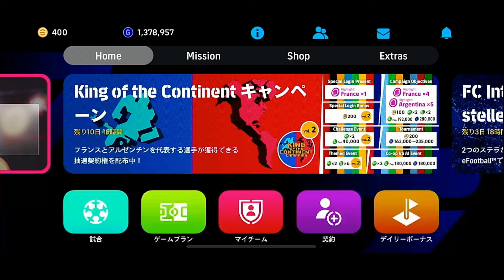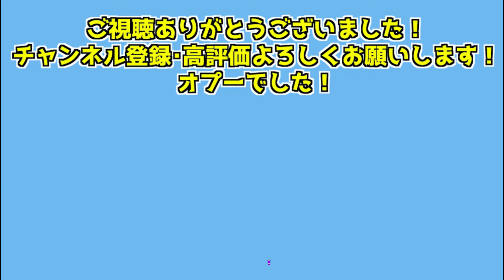【イーフト】週間べリンガムとパックべリンガムどっちが強いんだい？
やあ！オプーだよ！

まさかのべリンガム被りだ！笑

どっちが強いか比べてみたので参考にしてね！
ー－－－－－－－－－－－－－－－－－－－－－

【一部BGM・SEを使わせていただきました】

たうろんの！成りあ音楽！

 ー－－－－－－－－－－－－－－－－－－－－－－
【オプーのオススメ動画】

 ー－－－－－－－－－－－－－－－－－－－－－－

ー－－－－－－－－－－－－－－－－－－－－－－
TikTokもやってるよ！！